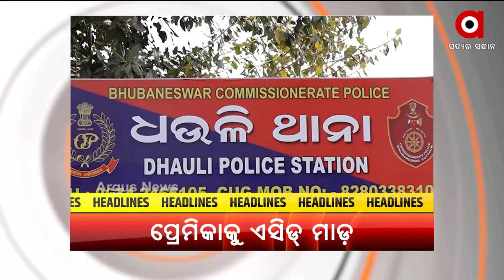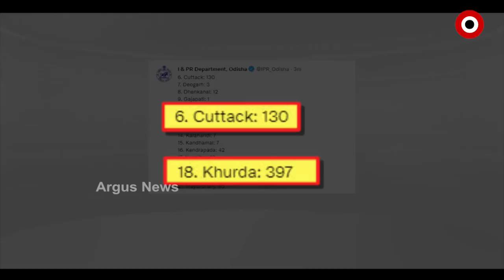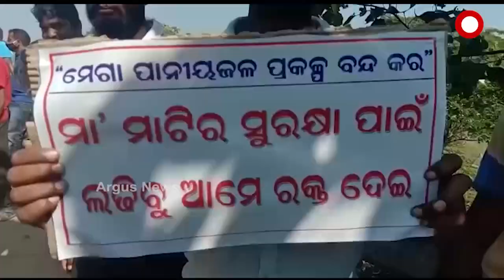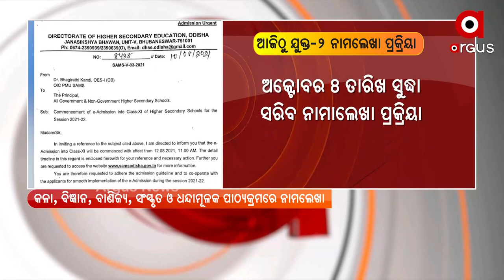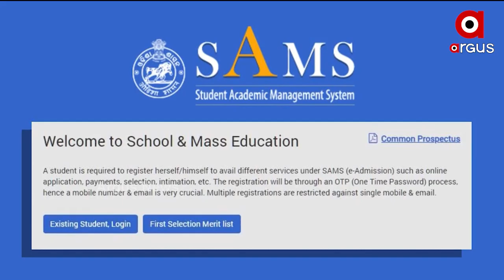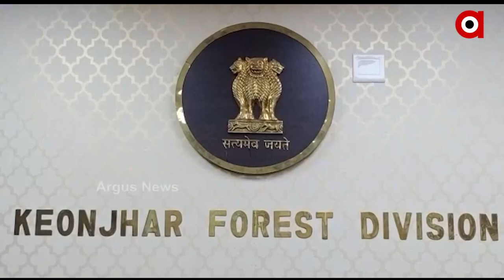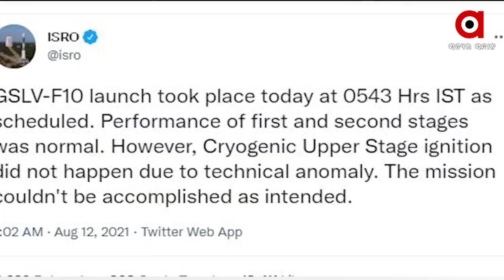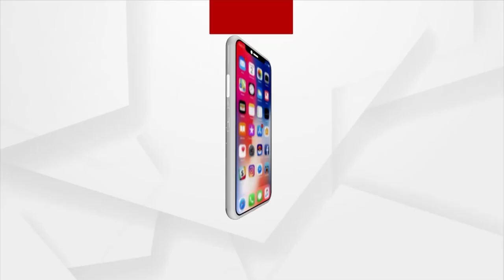ARGUS UPDATE 11 AM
+ ଆଜିଠୁ ଯୁକ୍ତ-୨ ନାମଲେଖା ପାଇଁ ଆବେଦନ ପ୍ରକ୍ରିୟା

+ SHGକୁ ଆତ୍ମନିର୍ଭର କରିବାକୁ ପ୍ରଧାନମନ୍ତ୍ରୀଙ୍କ ପଦକ୍ଷେପ

+ ଆଜି ବିଶ୍ବ ହସ୍ତୀ ଦିବସ